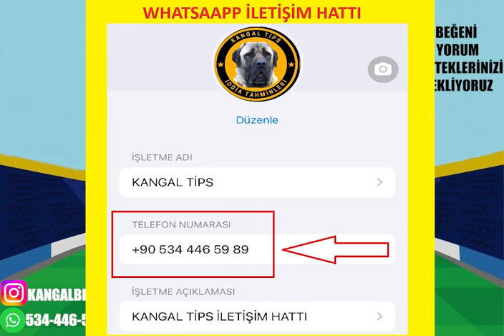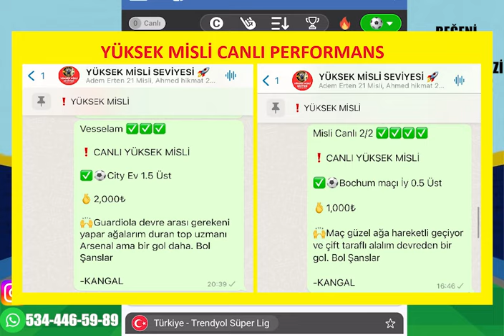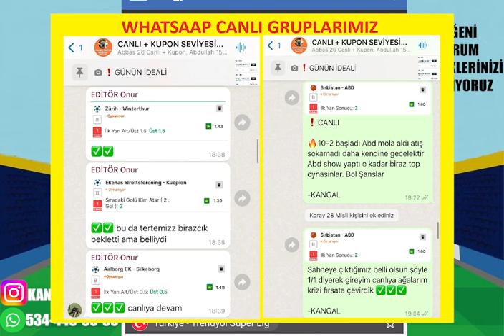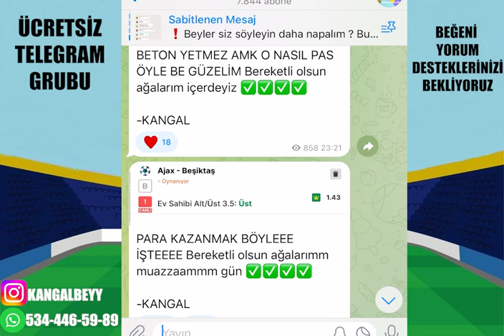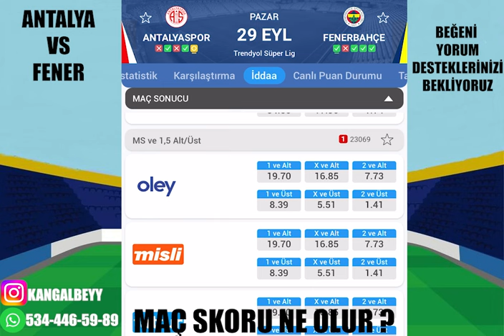PAZAR GÜNÜ TARİFE AYNI ! 29 EYLÜL İDDAA TAHMİNLERİ